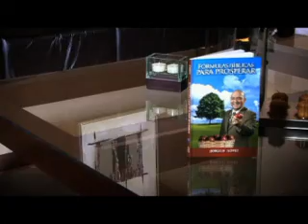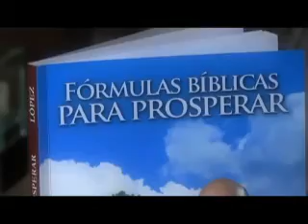La batalla espiritual de todo creyente - Pastor Jorge H. López - La Fráter